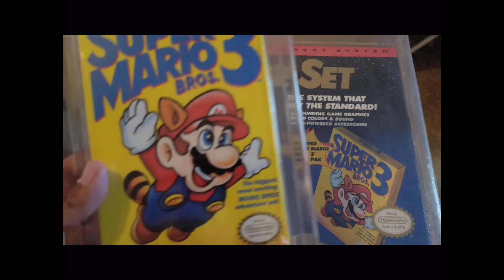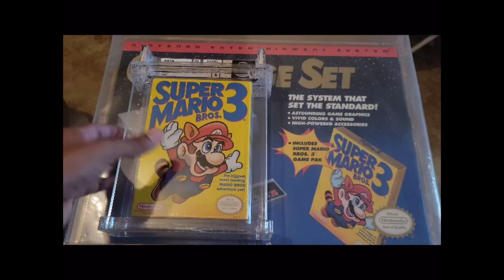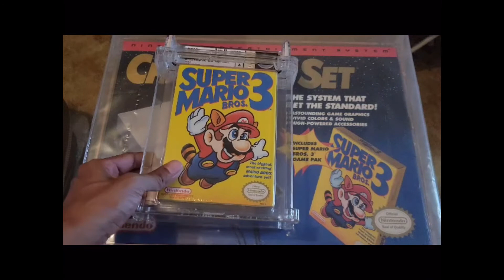Is my Nintendo Challenge Set really worth $800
According to an offerup expert...